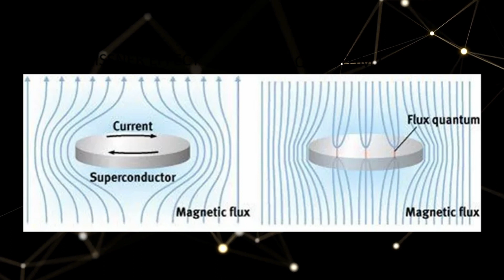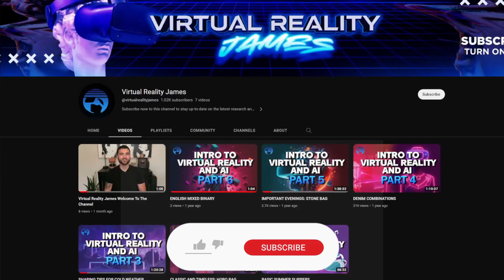Breaking News | Witness The Success of the NEW LK-99 Superconductor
Join us for an exclusive glimpse into the moment that's shaking up the world of science and technology. Experience the excitement of witnessing the triumphant activation of the cutting-edge LK-99 Superconductor in this must-see video. Discover the inner workings and incredible potential of this groundbreaking innovation that's poised to reshape industries and propel us into a new era of possibilities. Learn how the NEW LK-99 Superconductor will revolutionize energy, transportation, and more. Be a part of the future as it unfolds before your eyes.